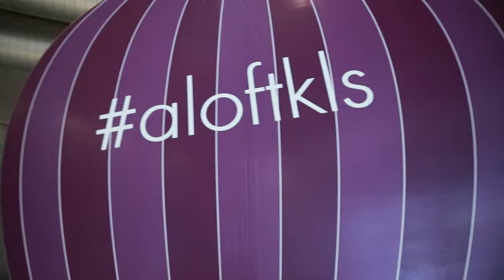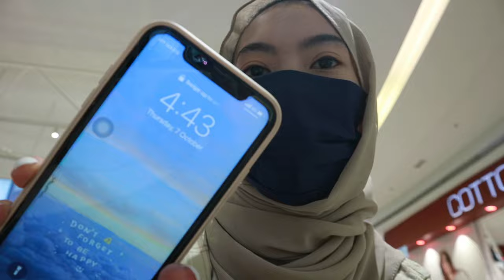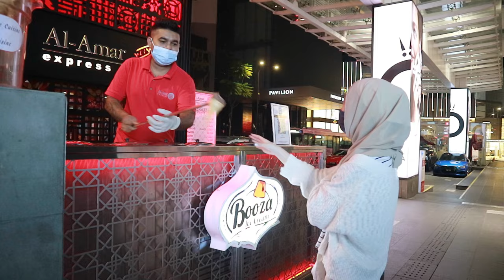VLOG: STAYCATION IN KL